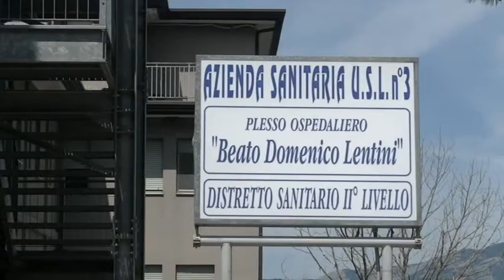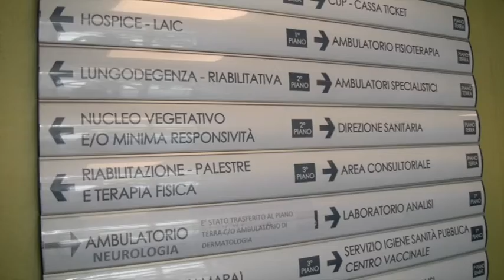LAURIA INAUGURAZIONE DIALISI 28GIU